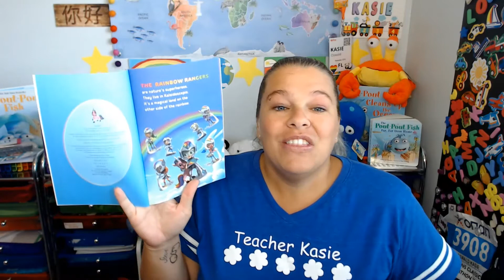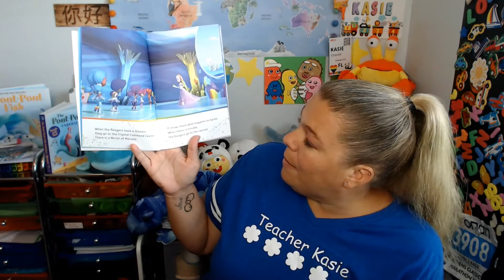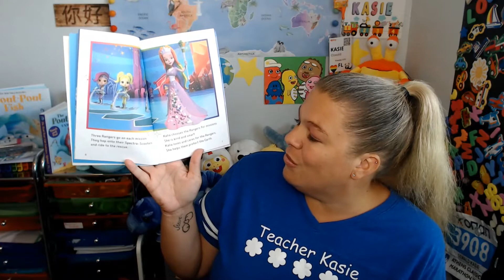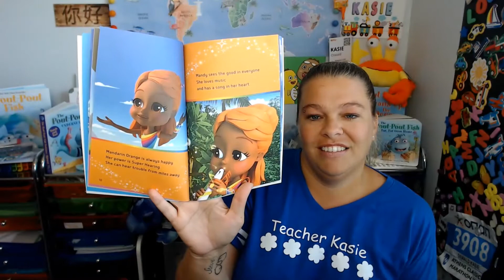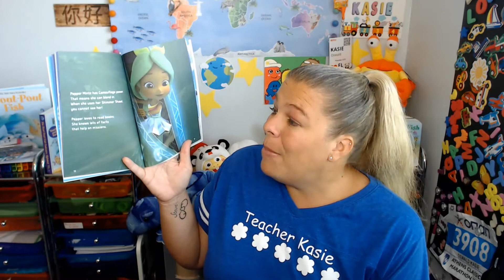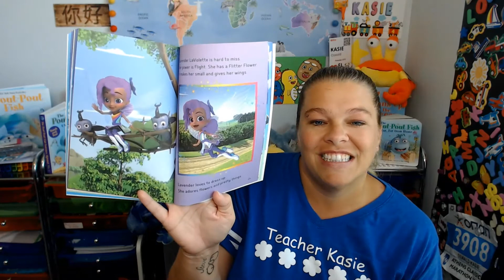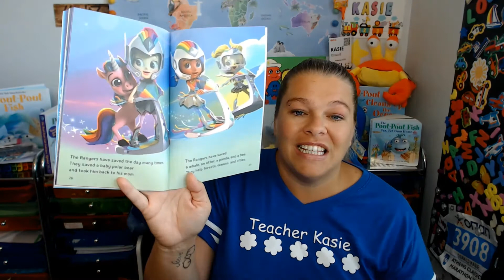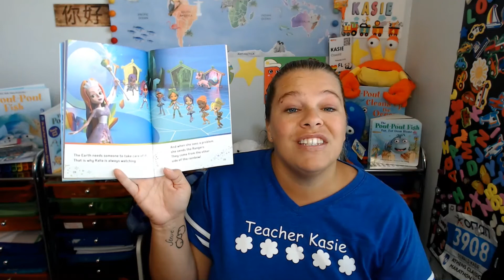Story Time Sunday! Rainbow Rangers Meet the Team Permission from Macmillan Publishing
Before we can go on missions with the Rainbow Rangers, we need to meet them! Who are the Rainbow Rangers? What are their names? What are their superpowers? Come listen to find out! Story time Sunday!

Rainbow Rangers Meet the Team
Rainbow Rangers coloring book
Genius Brands International, Inc. Reprinted by permission of Macmillan Publishing